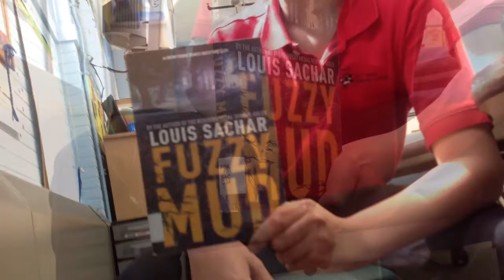Ava L., Cole L., Christopher